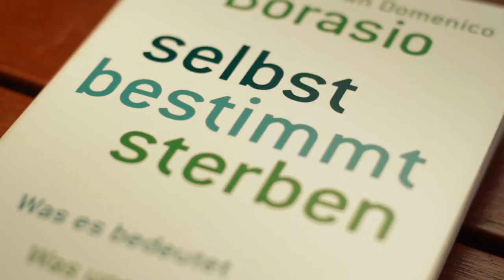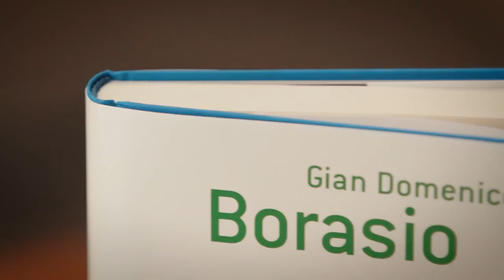"selbst bestimmt sterben" - Gian Domenico Borasio spricht über sein neues Buch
Sein Bestseller "über das Sterben" erschien vor drei Jahren. Nun spricht Lektor Dr. Stefan Bollmann mit Deutschlands führendem Palliativmediziner Prof. Dr. Gian Domenico Borasio über sein neues Buch "selbst bestimmt sterben".